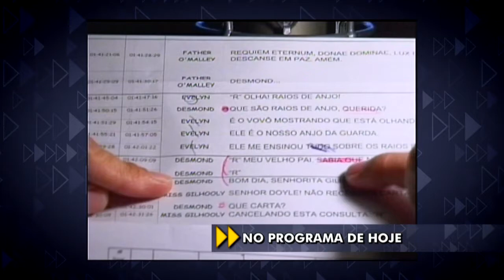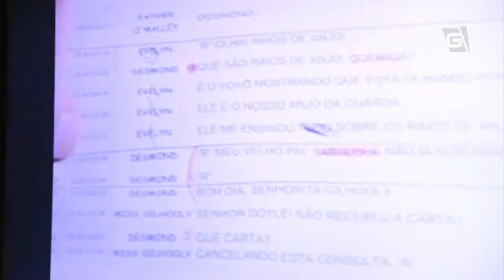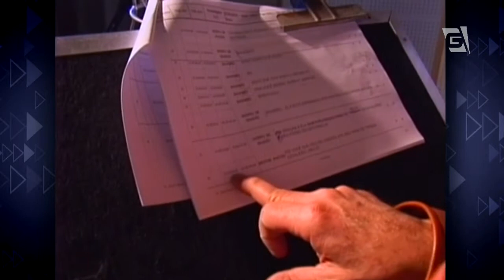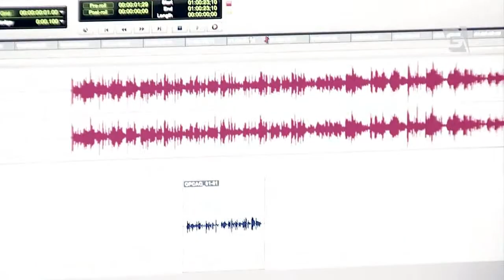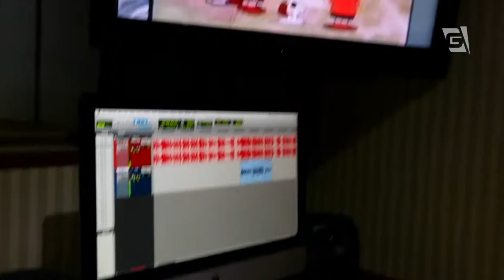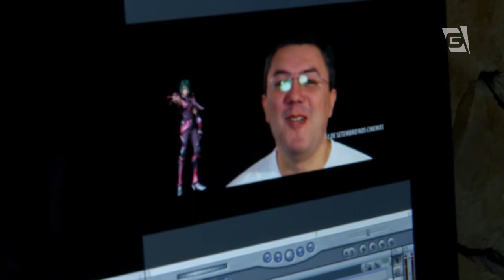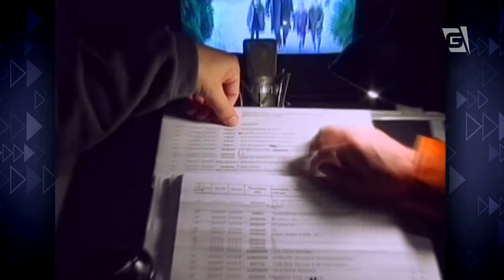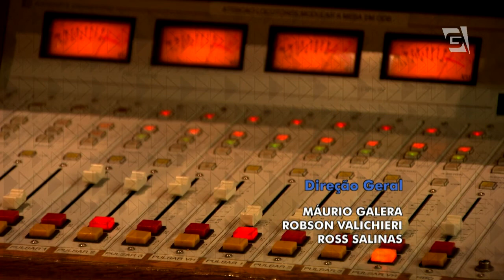Vem Comigo - DUBLAGEM - 07/09/2014